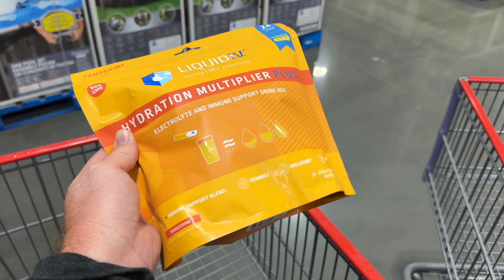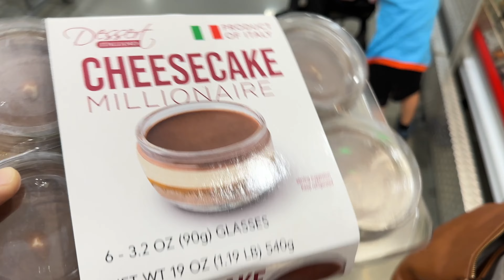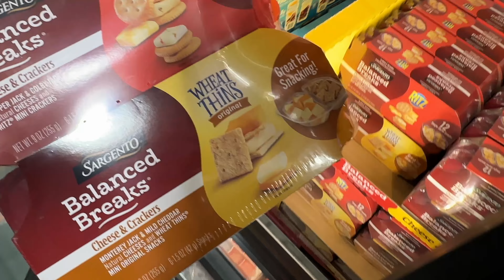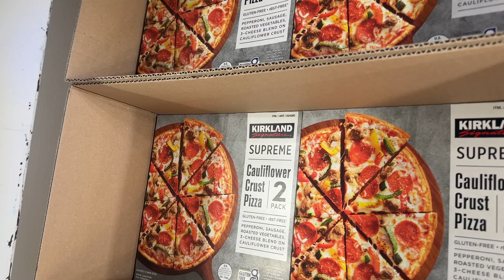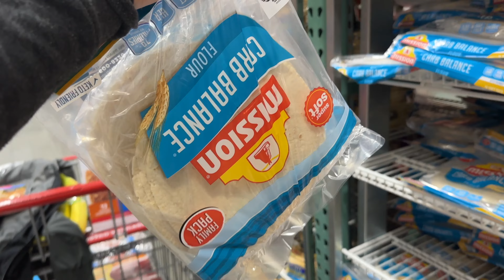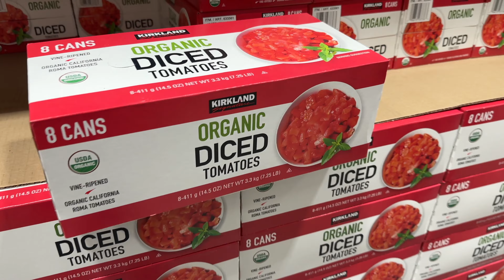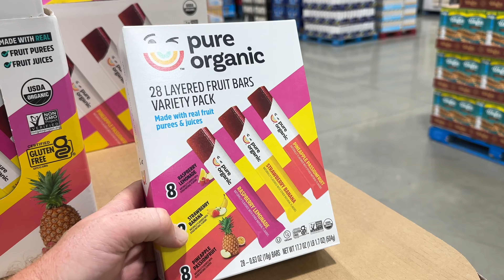Big June Costco Haul // Come Shop With Us At Costco In Our Big June Haul!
Yay for a huge haul at Costco! 🛒🎉 From bulk goodies to irresistible deals, our shopping cart runneth over. Can't wait to show you all the amazing finds!

✖OUR AMAZON STOREFRONT✖

✖ OUR GEAR ✖
❑ Justin's camera